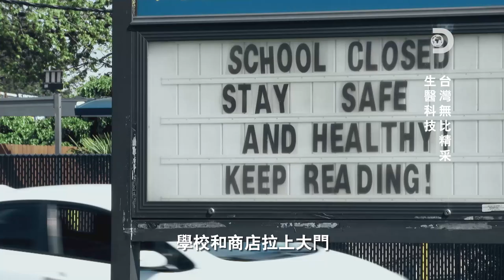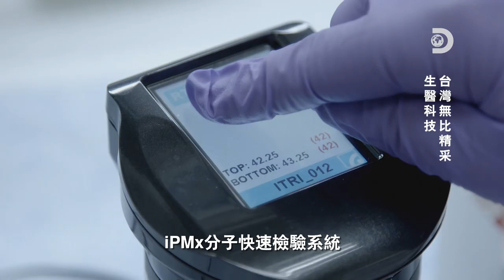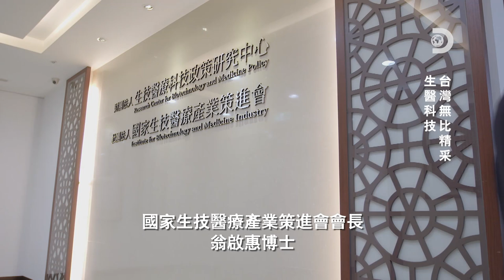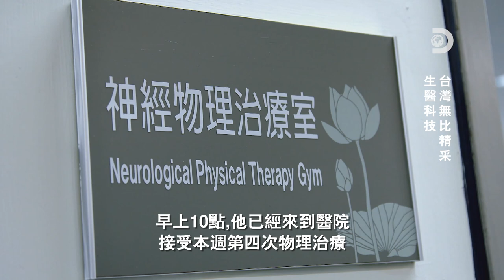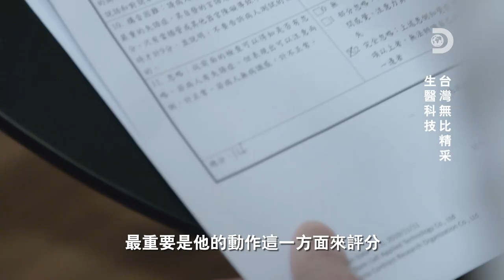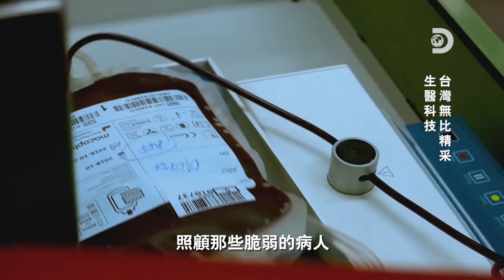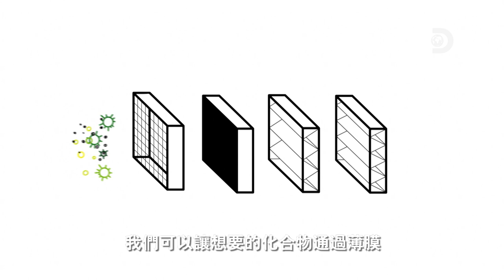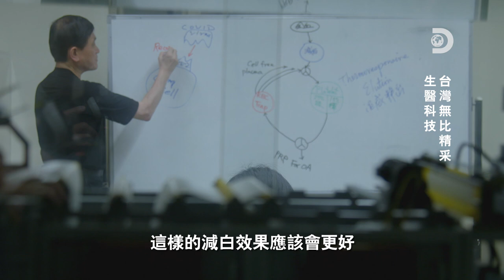[完整節目] 四樣台灣的生醫科技解決人類一生中可能遇到的潛在健康問題，從研發到實驗跟你說故事：《台灣無比精采：生醫科技》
四樣新穎的生醫科技：
世界上數一數二輕、最迷你的COVID-19分子快速檢驗系統怎麼研發的；
如何用人工智慧+大數據診斷難以偵測的血鉀異常；
從肚子上的脂肪抽取幹細胞！？治療中風的全新絕招；
全球過濾速度最快的白血球減除過濾器，如何讓輸血的效率再創新低。

《台灣無比精采：生醫科技》 帶你看看台灣生醫科技如何改變世界！！